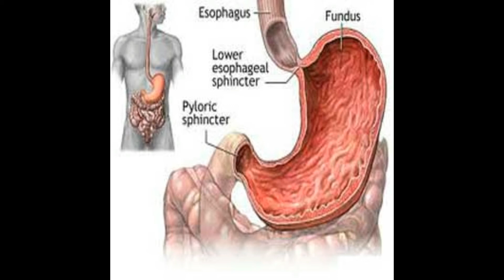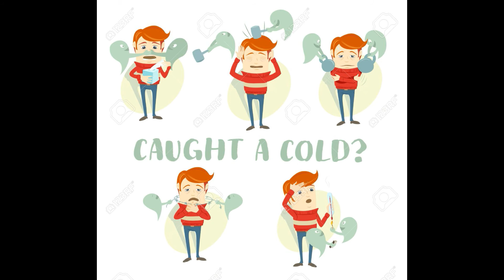ఫ్లూ లక్షణాలు a best home remidy flu fever cold cough pains